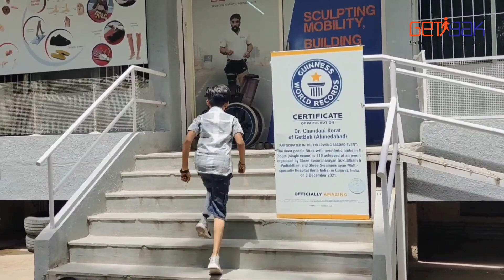is it possible to walk naturally with an artificial limb?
Is it possible to get a natural walk with an artificial leg?

At GetBak we make sure that an amputee walks with a natural gait.Watch the video till the end to see how Raghav is walking naturally  with the artificial limb fitted at GetBak.

Ahmedabad
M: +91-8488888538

Rajkot
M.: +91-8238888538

Mehsana
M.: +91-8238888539